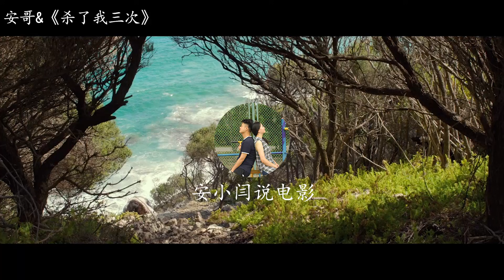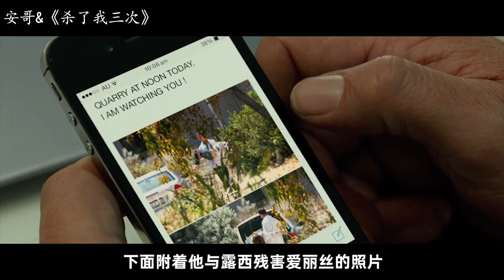男子赌马欠25万，与妻子合谋决定假装杀妻骗保，没想到却2人都死了！